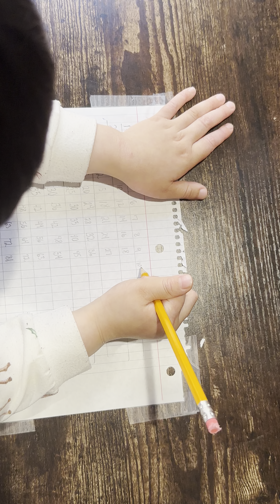AAJW Math 2023-0518